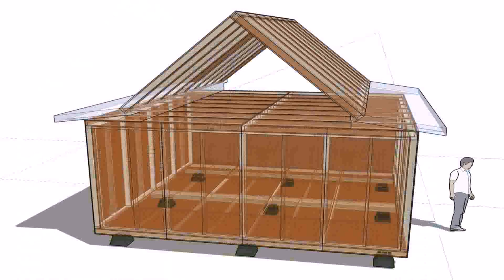Modern House Plans With Two Master Suites (see description) (see description)